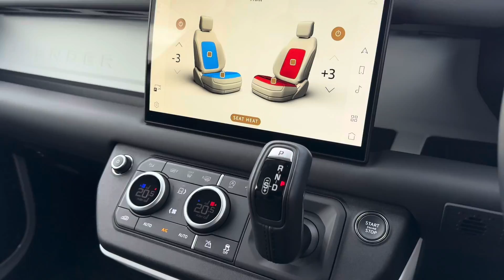LAND ROVER COMMERCIAL DEFENDER 3.0 D250 Hard Top HSE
Here at Lloyd Land Rover York we are pleased to offer this Defender Hard Top HSE finished in Fuji White with an Ebony Leather interior. New in July 2024, this car still carried its original manufacturers warranty. This Defender benefits from Heated and Cooled Front Seats along with a Heated Steering Wheel for that touch of warmth in the winter months. The central touchscreen allows access to various applications such as Satnav, CarPlay, 3D Surround Camera and so much more. The exterior comes with 19" Gloss Black Alloys, Black Roof Rails, Privacy Glass and a Detachable Tow Bar. It also has the Explorer Pack giving you Ladders, Side Box and Snorkel.